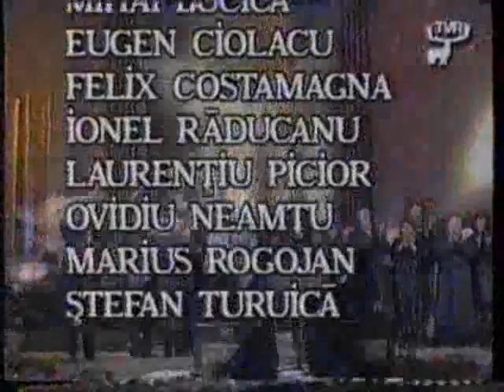Toto Cutugno - Ciobanas cu 300 de oi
At the "Cerbul de aur" Festival Brasov - 1993